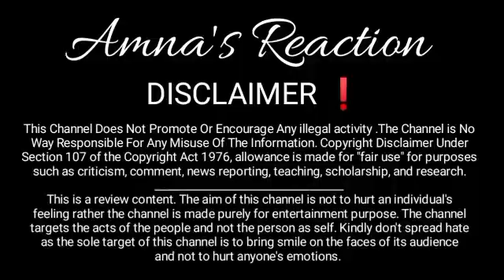Farooq ka sorry video Sajid sitara se maafi Mang li _ Najmaa bhi video banai gi sitara k liye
Reality of my brother by ‎@sitarayaseensana  Sajid ka bdla le Lia 😱

Fatima k sir jhuka dia Farooq n _ najma ko professor se bcha lo plz Farooq audio leaked by dilber

Farooq Bhai ye video jaroor dekhna sitara n kia Kiya jaan lo Gai_Waqar Bada fesla

Farooq Bhai ab bole kia reh gya najma n dawat de daali ‎@Sitara Yaseen  ‎@Salma Yaseen vlogs

sitara Yaseen family vlogs,
sitara Yaseen new reaction

here I may used proverbs or phrases too in my video which are used  in conversation worldwide too so take it like that plz 🙏
don't try to create or spread hate against any cast country or region
I respect all
regards

like _share_comment_subscribe